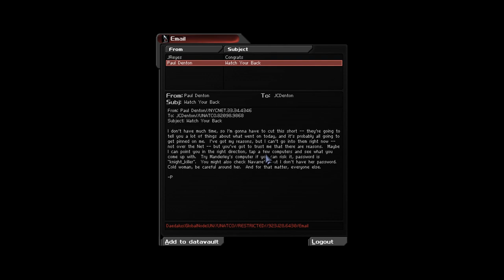CPTV Let's Play: Deus Ex - Revision (Part 6)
Operation Tazeadude